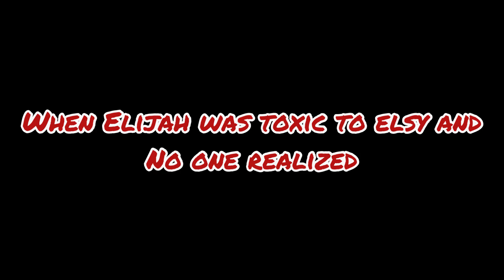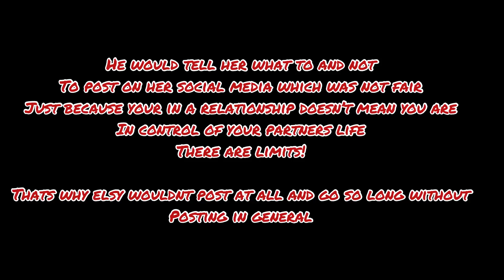When Elijah was Toxic to Elsy and no one realized!